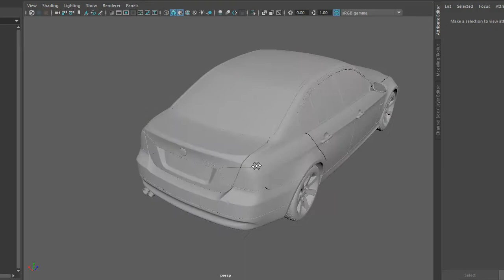[Free3D] Bmw asset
__CHẮC AI ĐÓ SẼ CẦN__
- vì đây là free nên hi vọng cộng đồng tôn trọng công sức sưu tầm và hoàn thành những tác phẩm mà bạn bạn chuẩn bị download. Vì trong cuộc sống khó khăn này "không ai cho không ai cái gì cả". Mong bạn thông cảm làm các bước sau để được hoàn thành việc download.
1. like và share fanpages:
3. chụp màn hình và nhắn tin vào trang cá nhân mình sẽ cung cấp pass giải nén nhé.
- Since this is free, hope the community respects its efforts to collect and complete works that you are about to download. Because in this difficult life "nobody gives nobody anything". Hope you sympathize with the following steps to complete the download.

3. Take a screenshot and send a message to the personal page I will provide unzip pass.